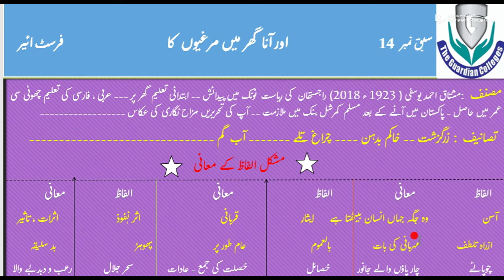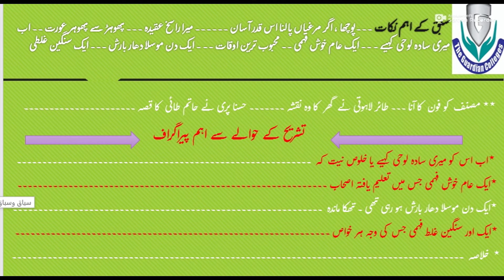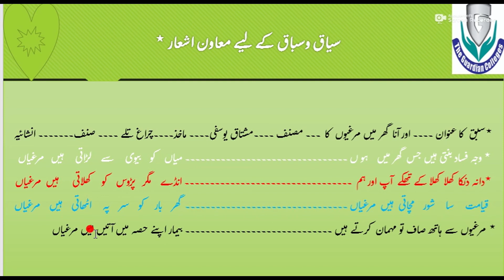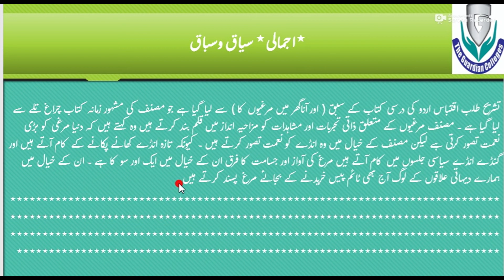lec# 23 Urdu 1st year حصہ نثر سبق اور آناگھر میں مرغیوں کا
حصہ نثر سبق اور آناگھر میں مرغیوں کا